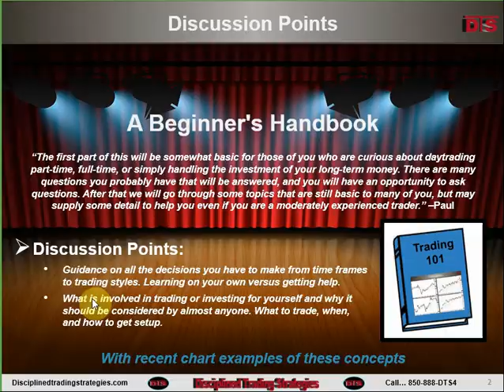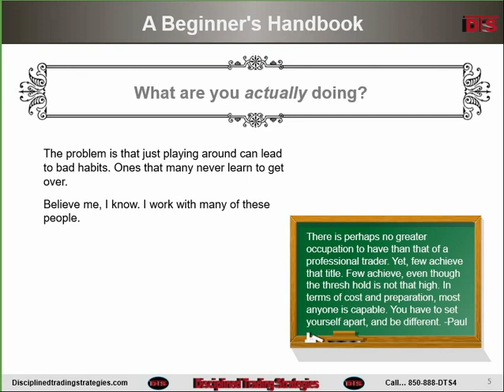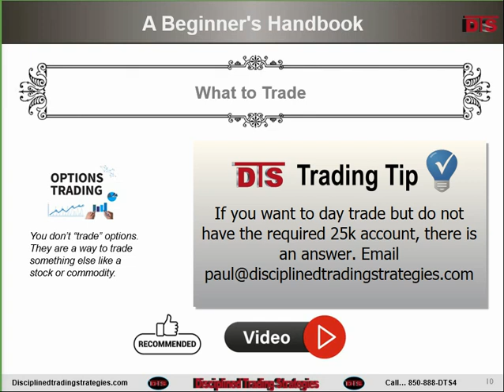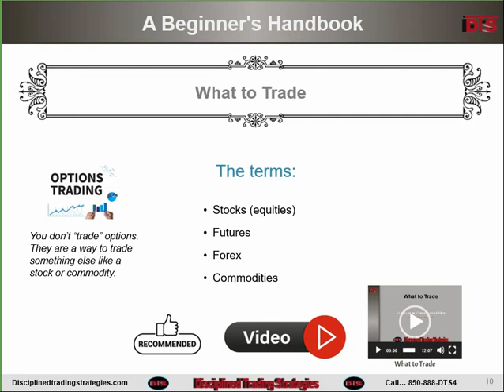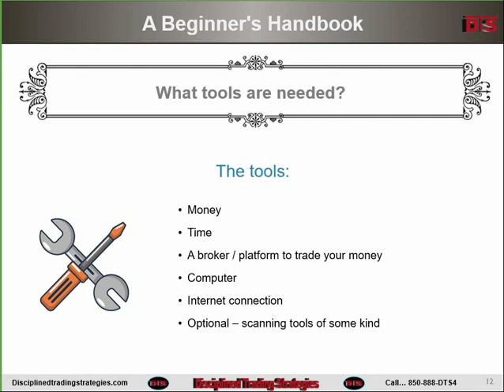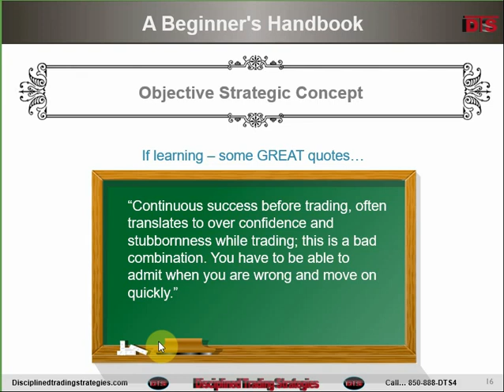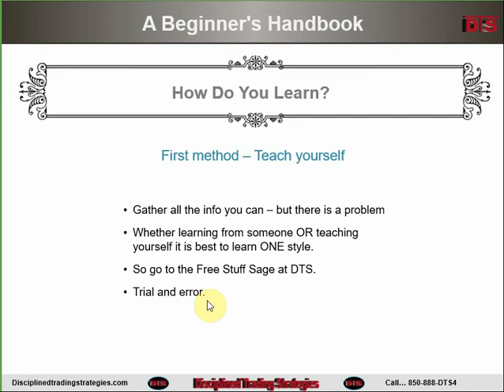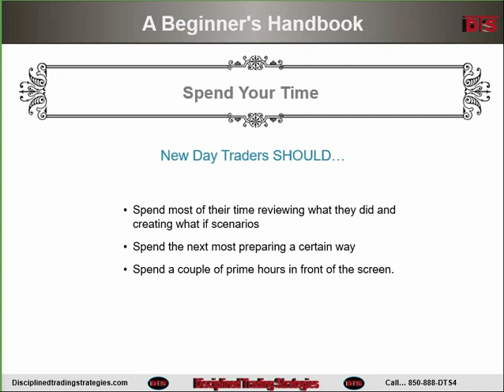A Beginner's Handbook 22 1130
This video is from November 30, 2022 and is about 60 minutes long.

“The first part of this will be somewhat basic for those of you who are curious about daytrading part-time, full-time, or simply handling the investment of your long-term money. There are many questions you probably have that will be answered, and you will have an opportunity to ask questions. After that we will go through some topics that are still basic to many of you, but may supply some detail to help you even if you are a moderately experienced trader." - Paul

Discussion Points:
1. Guidance on all the decisions you have to make from time frames to trading styles. Learning on your own versus getting help.
2. What is involved in trading or investing for yourself and why it should be considered by almost anyone. What to trade, when, and how to get setup.

With recent chart examples of these concepts